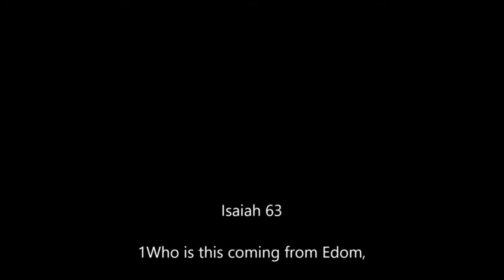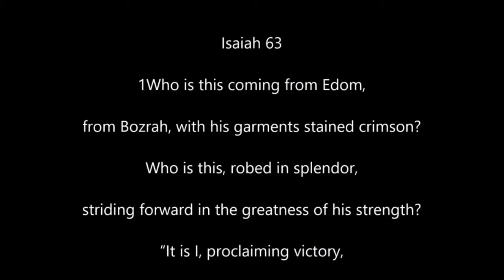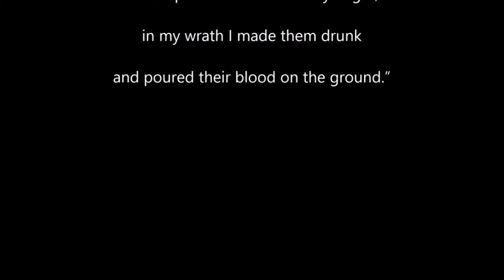"The Red Letter Challenge" Abolitionists CLASH with "Emerging church" (There will be hugs)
Christianity is under attack! No, not from without, that would be no big deal. Christianity is being attacked from within. People have brought doctrines into the church that have effectively neutered the visible church. Those that are following Christ are rising up across the nation to bring the true Gospel into conflict with evil but the world lies in confusion because Christians do not know Christ. Please take some time to watch this video and ask yourself if you are following the True Jesus.

The Red Letter Challenge is simple. Take your ideas about Jesus and test them against His very words from Genesis through Revelation. It does not take a lot of time and you may be surprised to find out you don't know the Jesus of the bible.

The answer to the disorder and chaos is Jesus Christ and we must put away our silly idea of the "Fuzzy Wuzzy jesus" and follow the true Light of the world.

Isaiah 63 is a future picture of Jesus when He returns, will you be ready to meet Him?

Please let me know what you find out in the comments!

(Note: I believe we should study and know the whole Bible and that it is all inspired by God. The Red Letter Challenge is not a replacement for regular bible study just a quick exercise in testing our thoughts with the actual words of Jesus.)